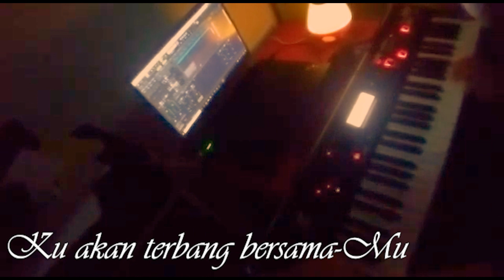Lingkupiku | Soft Lead Instrumental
This is my gratitude to express thanks and praise to God through music.

Hardware: KORG KROSS 2 61-keys, HP Pavilion 15 Gaming